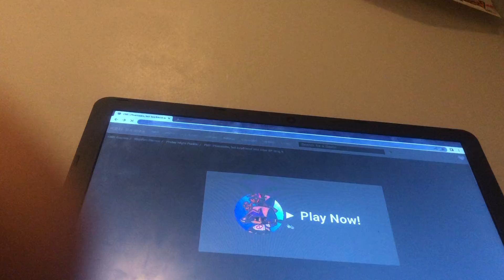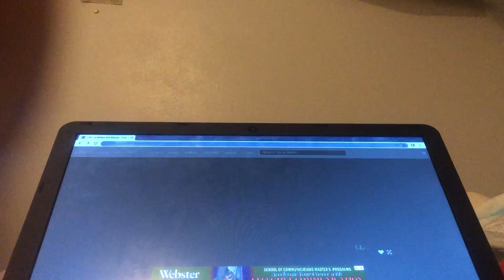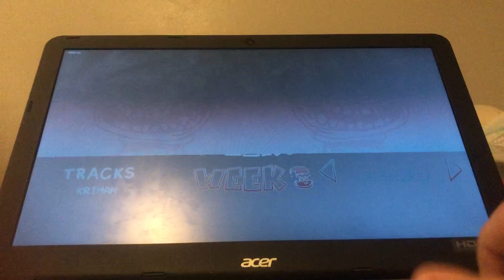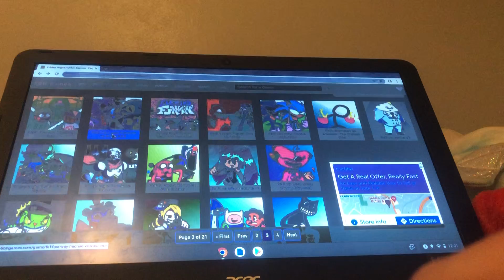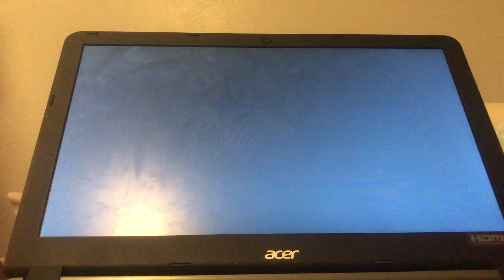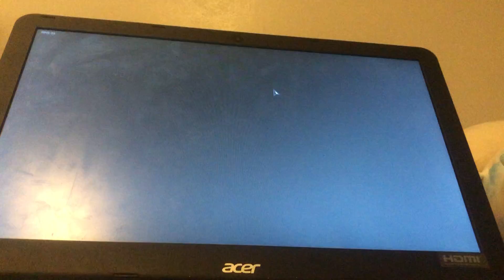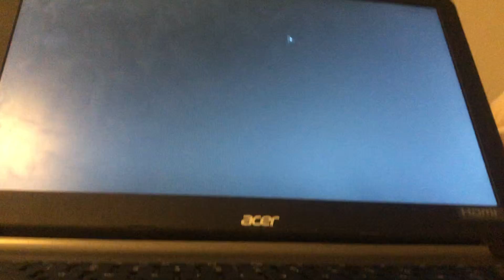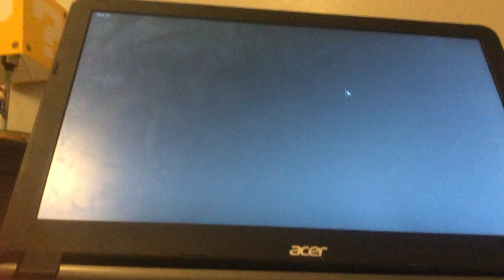More FMF might start with cycles tomorrow